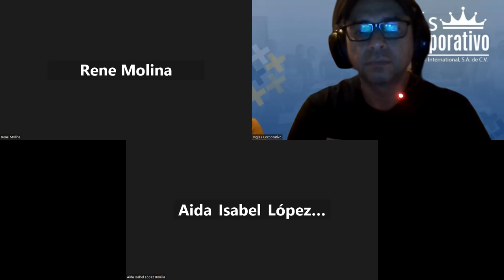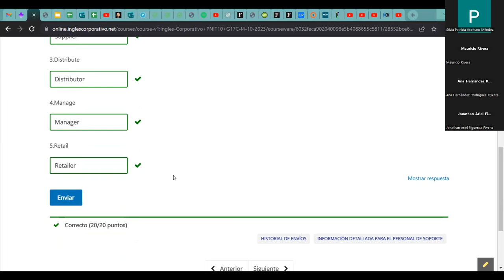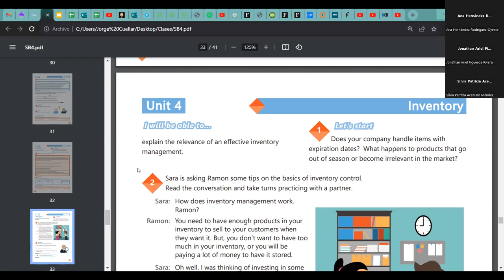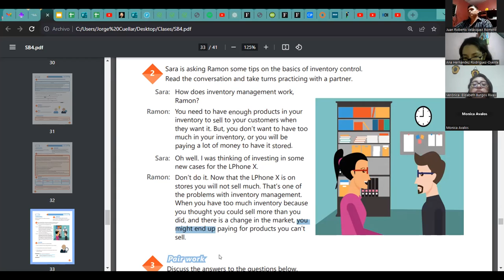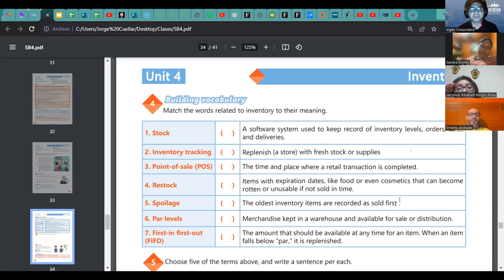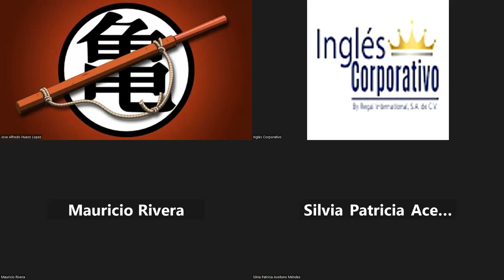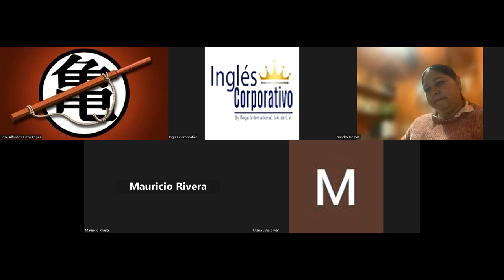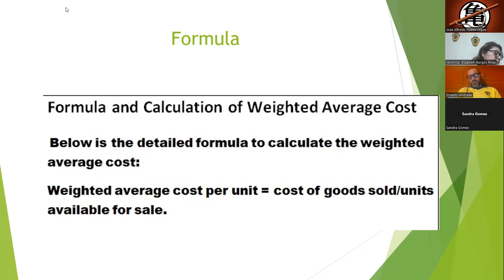Sesión 20-20-11-23-IC29750-0013-2023-Ascencio-Explain safety measures related to different processes